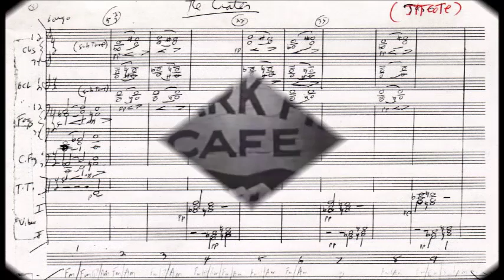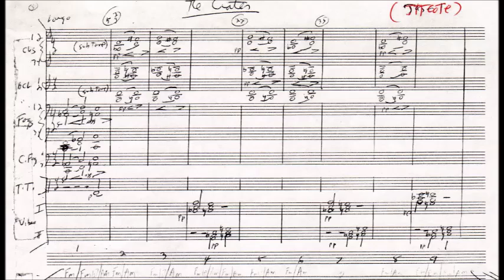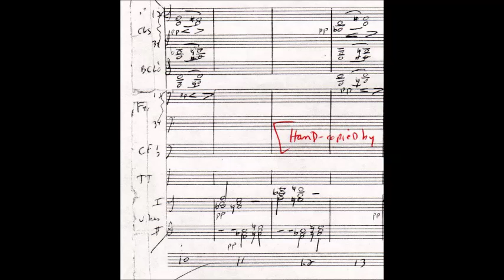"Murder by Proxy" aka "The Crater" JTTCOTE